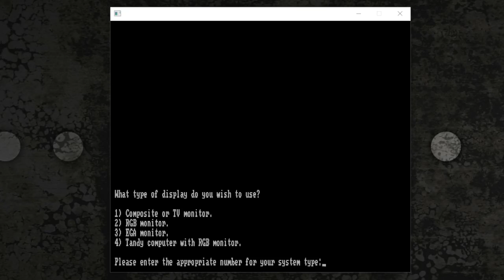[hotkey86] Emulator: Bard's Tale 2: The Destiny Knight (Intro) [Tandy][PCSpeaker]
Progress on my homemade x86 emulator

TGA 16 color graphics and PC speaker music.